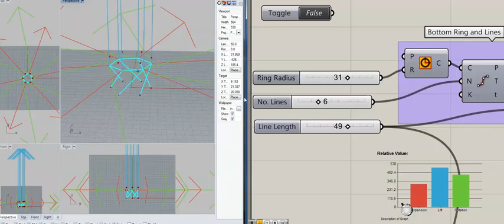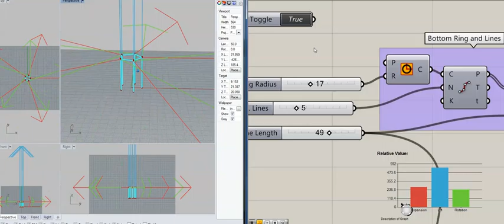torsion network unit model behaviour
A model of a rope network transferring torsion using tension, rotation and expansion